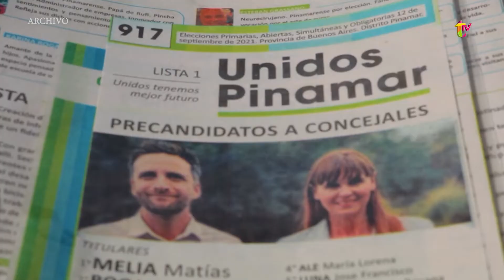"LA CÁMPORA ME ALEJÓ DEL PERONISMO"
El candidato contó porque su partido Unidos Pinamar dejó el peronismo y se incorporó a las filas de Juntos. Aún así, aclaró que es una vertiente opositora a la intendencia de Martín Yeza.